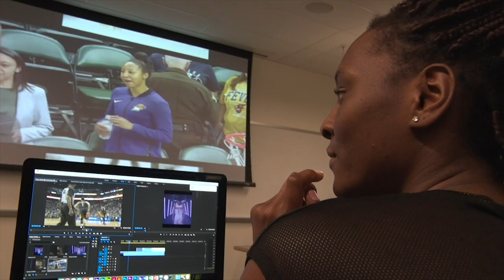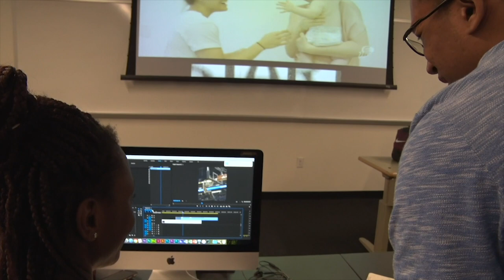Sophia Elenga Feature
‪In my final Cronkite Sports piece for Fox Sports Arizona, I featured Sophia Elenga as she balances Sun Devil Women's Basketball with the Cronkite School, all the obstacles she had to face along the way and keeping a promise she made her family before leaving France.